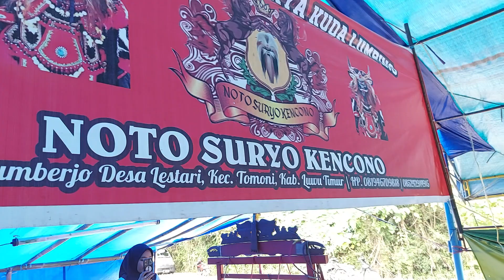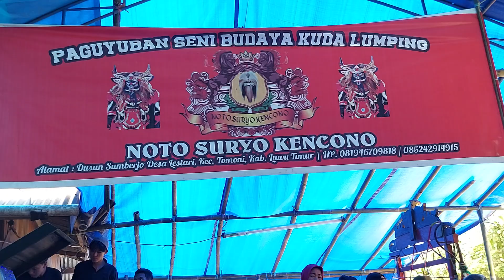Jaranan Buto Suryo Kencono Tampil heboh di Togo Wasponda Luwu Timur Bersama Zaki music